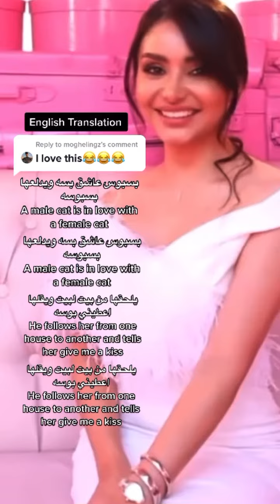Basboos Song: Translation